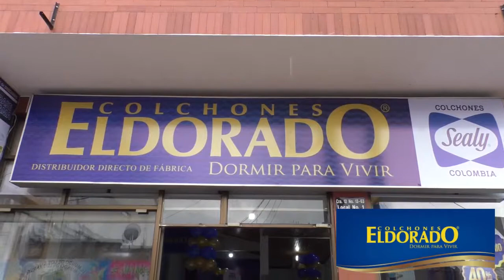Vía Florencia será habilitada en la noche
Desde el próximo sábado 18 de agosto el Invías habilitará paso en las noches por la variante de Los Lagos